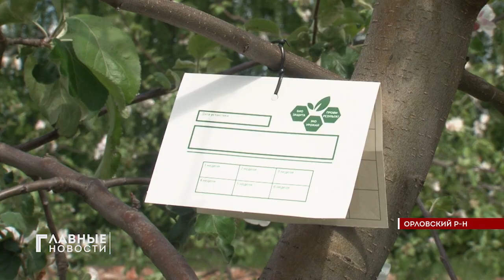Россельхознадзор установил феромонные ловушки